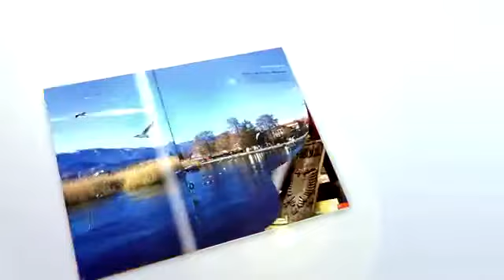REVISTA TRAVEL Ne ju bejme te enderroni pushime